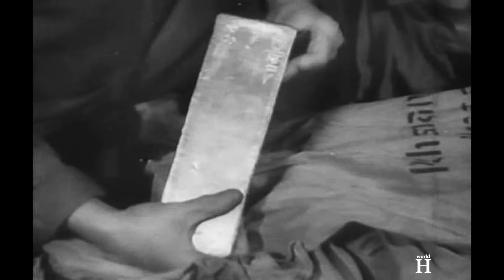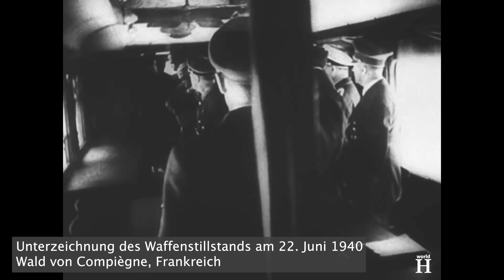Die Hinrichtung von Hitlers "Schwager", Nazi-Kommandant & Kindermörder - Hermann Fegelein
Als Claus von Stauffenberg und andere Verschwörer am 20. Juli 1944 versuchten, ein Attentat auf Hitler zu verüben, war Hermann Fegelein auch im Hauptquartier in der Wolfsschanze anwesend. Hitler überlebte und Fegelein erlitt durch die Bombenexplosion eine kleinere Verwundung an der linken Wade. Viele der Verschwörer wurden zu Schauprozessen im berüchtigten Volksgericht geladen, doch diese Vorgehensweise wurde aufgegeben, um ihnen keine Plattform zu geben, das NS-Regime zu verurteilen. Letzten Endes wurden mehr als 7000 Menschen verhaftet, 4980 wurden hingerichtet, häufig ohne den geringsten Beweis. Fegelein zeigte gerne Bilder der Männer, die als Folge des gescheiterten Attentats erhängt wurden.
Am dritten Juni 1944 heiratete Fegelein Gretl Braun, die einer der beiden Schwestern von Eva Braun – Hitlers langjährige Gefährtin und kurz auch Ehefrau, war. Ihre Hochzeit fand, weit entfernt von den Bombardierungen und Kämpfen, mit Hitler, Himmler und Martin Bormann als Trauzeugen, im Schloss Mirabell in Salzburg statt. Eva Braun plante die gesamte Hochzeit.
Der Hochzeitsempfang im Berghof und die Feier im Adlerhorst auf dem Obersalzberg dauerten drei Tage. Man geht davon aus, dass die Hochzeit politisch motiviert war und für Fegelein eine Möglichkeit darstellte, seine Karriere voranzutreiben. Er war jedoch ein bekannter Lebemann und hatte zahlreiche außereheliche Affären. Nach dem Krieg sagte Traudl Junge, Hitlers letzte Privatsekretärin, Fegelein hätte ihr gesagt, dass alles was für ihn zählte, wörtlich: „seine Karriere und ein Leben voller Spaß“, seien.
Anfang 1945 stand das Dritte Reich am Rande des Zusammenbruchs. Am 16. Januar 1945 zog Hitler in den Führerbunker unter dem Garten der Reichskanzlei und am 21. April 1945 erreichte die sowjetische Rote Armee die Außenbezirke von Berlin. Da war klar, dass der Krieg verloren war. Da Fegelein seinen Posten im Führerbunker verlassen hatte, ließ Hitler nach ihm schicken. Als die SS ihn in seiner Berliner Wohnung auffand, war Fegelein betrunken, trug Zivilleidung und bereitete seine Flucht nach Schweden oder in die Schweiz vor. Er hatte auch Bargeld und Schmuck bei sich, von dem einige Teile eindeutig Braun gehörten. In seinem Koffer fand die SS Dokumente, die Beweise für Himmlers versuchte Friedensverhandlungen mit den westlichen Alliierten. Fegelein wurde verhaftet und zurück in den Führerbunker gebracht. Als Hitler von Himmlers geheimen Verhandlungen erfuhr, sah er darin Verrat und ordnete Himmlers Verhaftung an, ließ Fegelein alle Dienstgrad aberkennen und ein Kriegsgericht einberufen.
Laut der Aussage von Hitlers Privatsekretärin Traudl Junge, die im Bunker anwesend war, bat Eva Braun den Schwager zu verschonen und versuchte, sein Verhalten zu rechtfertigen. Eva mochte Hermann, der mit ihrer Schwester Gretl verheiratet war, die damals hochschwanger war. Es half aber nichts.
Junge gab an, dass Fegelein am 29. April 1945, damals 38 Jahre alt, in den Garten der Reichskanzlei gebracht und, wörtlich, „wie ein Hund“ erschossen wurde.
Laut dem Journalisten James P. O’Donnell, der in den 1970er Jahren zahlreiche und ausführliche Interviews führte, befahl Hitler Wilhelm Mohnke, einen der letzten verbleibenden Generäle, ein Tribunal einzurichten. Laut seiner Aussage, war Fegelein so betrunken, dass er die ganze Zeit weinte, sich erbrach und sogar auf den Boden urinierte. Fegelein verweigerte, anzuerkennen, dass er Hitler antworten solle, und sagte aus, dass er sich allein Himmler gegenüber verantworten müsse. Da nach deutschem Militär- und Zivilrecht ein Angeklagter bei klarem Verstand sein muss und die Anklage gegen ihn verstehen können muss, schloss Mohnke das Verfahren ab und übergab den Angeklagten dem Sicherheitsdienst, ohne ihn je wiederzusehen.
Fegeleins Ehefrau Gretl überlebte den Krieg und gebar am fünften Mai 1945 ihre Tochter Eva Babara Fegelein, die sich im April 1971 das Leben nahm, nachdem ihr Freund bei einem Autounfall ums Leben kam. Gretl heiratete erneut und starb 1987 im Alter von 72 Jahren.